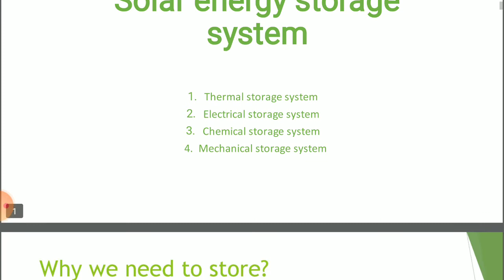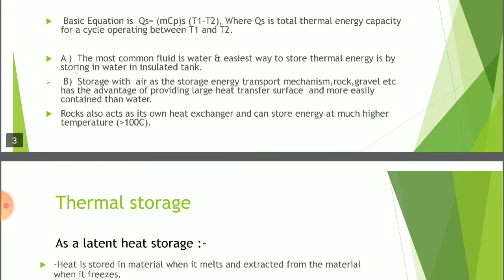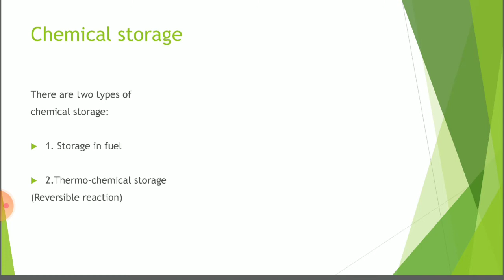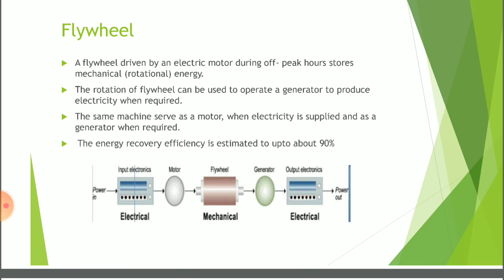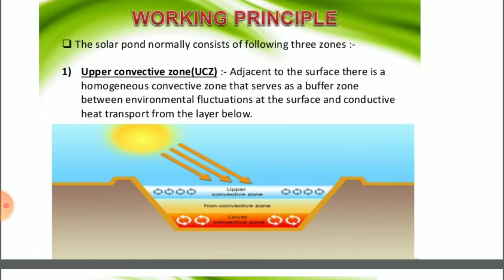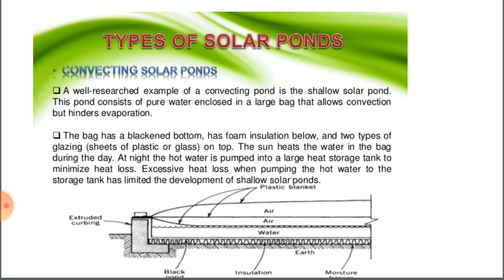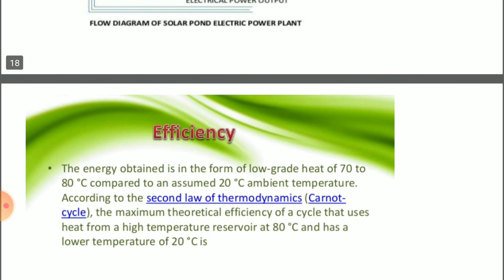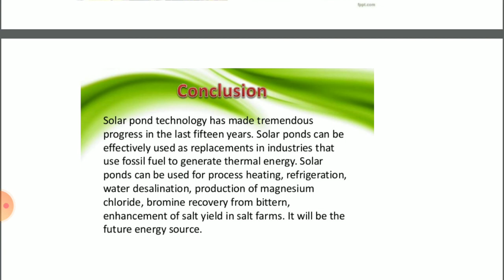ME-305 | Power Generation | Solar Energy Storage by Sheetal Meena GPC Bikaner